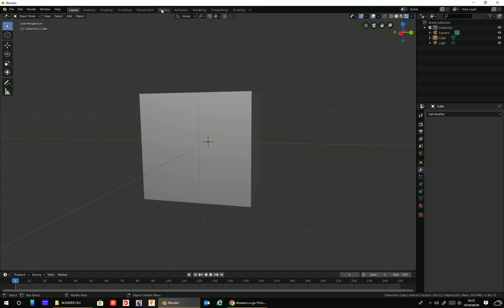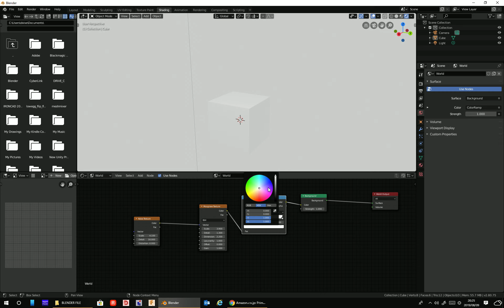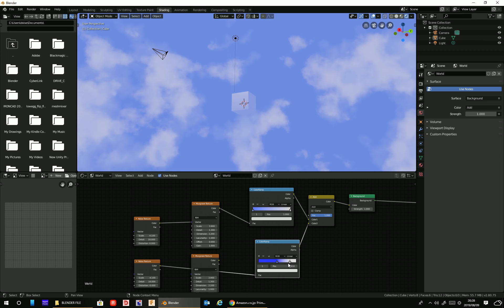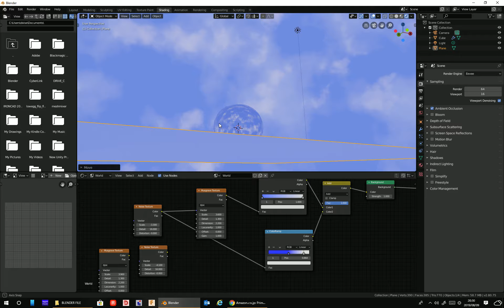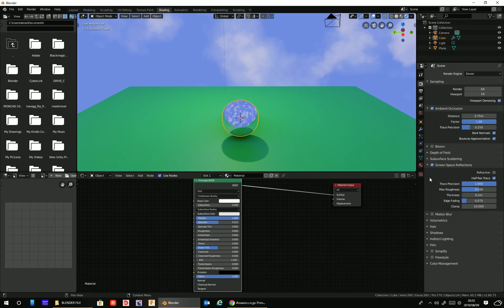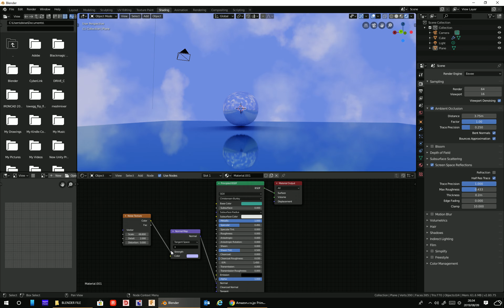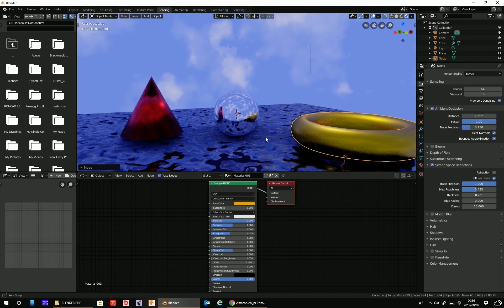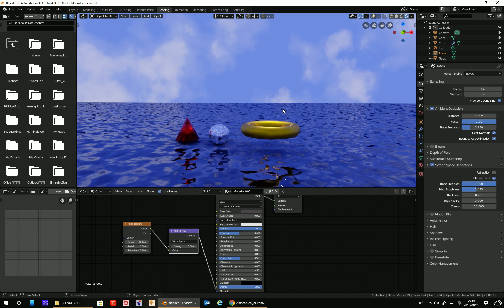Blender 2.8 を使って16分で空と海を描く！ほぼマウス操作なのでわかりやすいかも！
↓こちらでダウンロード（ブレンダー２．８用ファイルデーター）

ダウンロードした方は
できればいいね！または登録お願いいたします。

If you can download it。